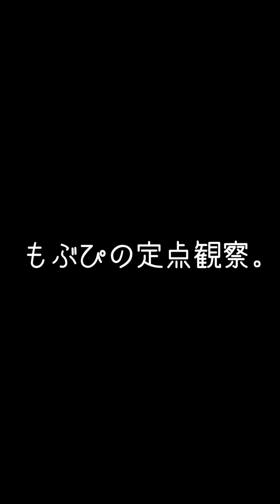【推しカメラ】鈴木Mob.にっぽんワチャチャ お台場冒険王公開リハーサル もぶぴ もぶぴの定点観察 にっぽんワチャチャ お台場冒険王 2023/07/24 ロッテふ〜せんガムステージ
【Zeppツアー成功祈願】

8月12日(土)
鈴木Mob.生誕祭「ひと、夏の夜。」
📍ところざわサクラタウン

2023 Zepp東名阪ツアー
2023/07/04 Zepp大阪
🎟 終了

鈴木Mob.
もぶぴ
遠藤Nozomi
高橋yagura
中村Ame
前田Maton
渡辺Lili